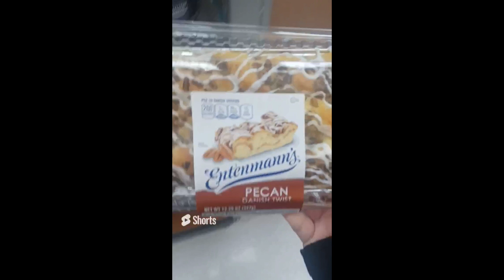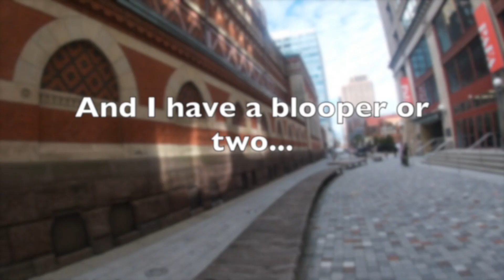What Can You Find Here (Trailer)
Find out what you’ll see here…you might like it.